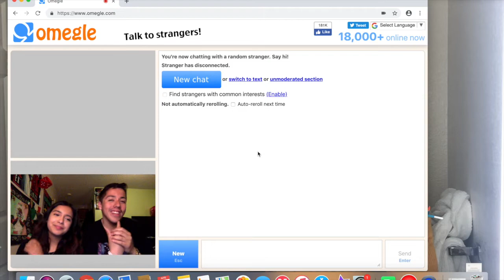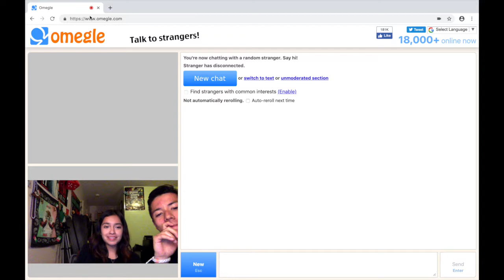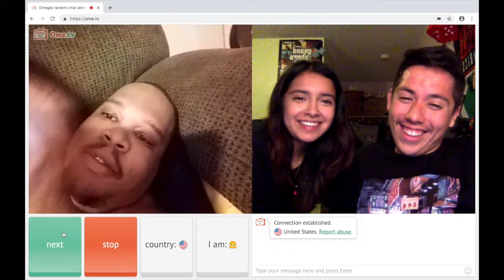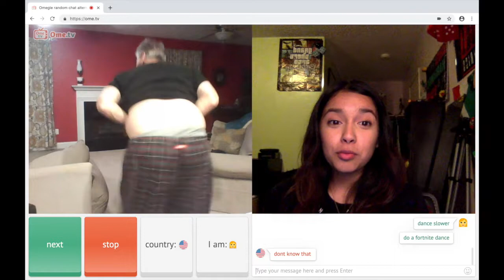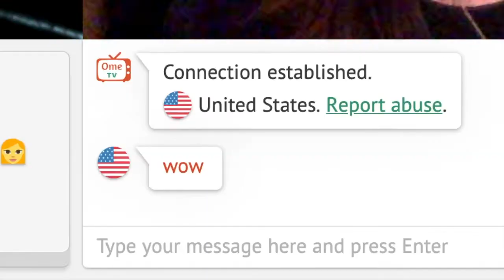FUN WITH OMEGLE!